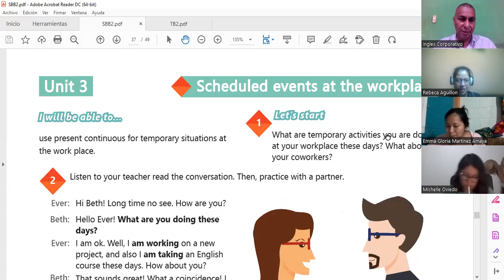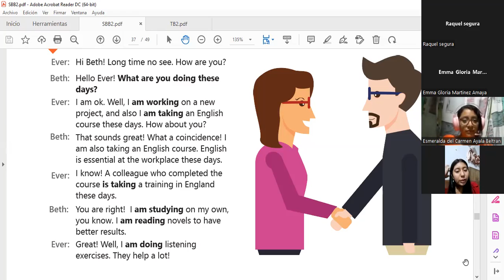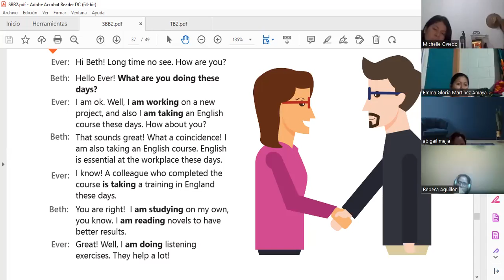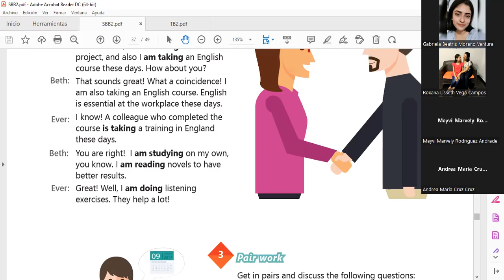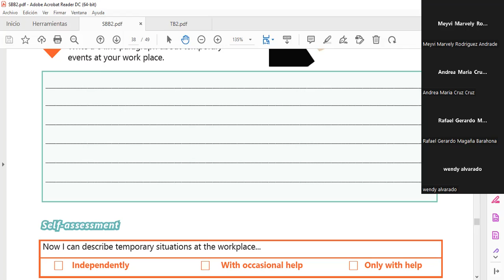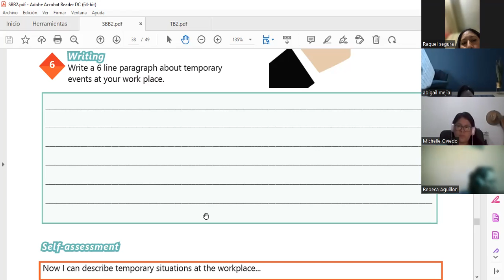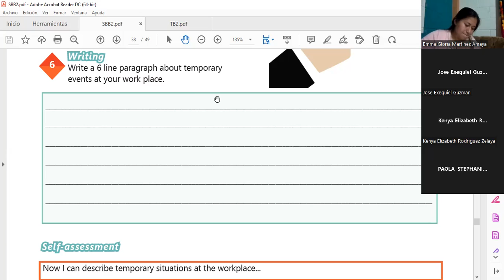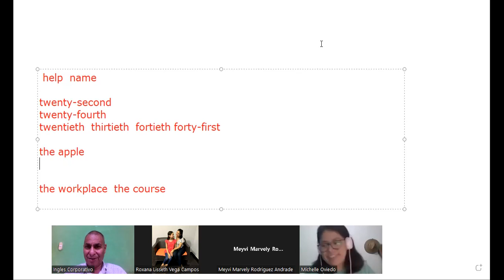Inglés Corporativo-22-7-22 review present continuous